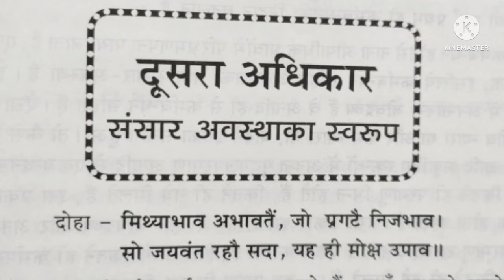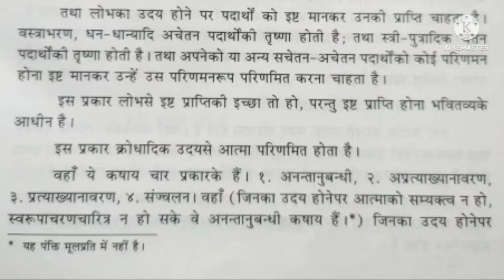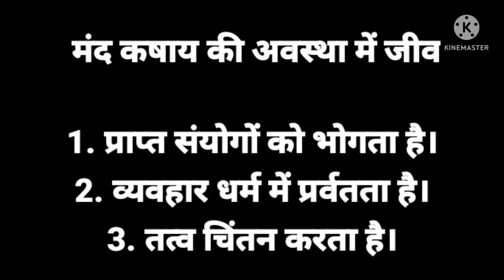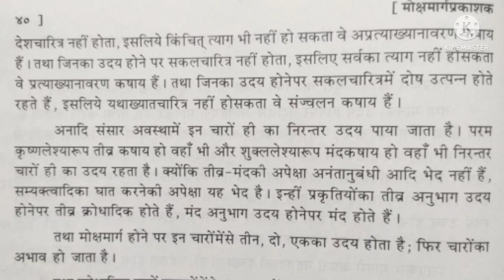मोक्षमार्ग प्रकाशक-अ.-2/96।पं.संदीप जी मेहता।तीव्र में पाप का ही कार्य, मंद में तीन प्रकार कार्य ।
मोक्षमार्ग प्रकाशक-अ.-2/96।पं.संदीप जी मेहता।धर्म का संबंध कषायों के अभाव से है- लेश्या से नहीं। मंद कसाई के उदय में जीव क्या क्या कार्य कर सकता है।